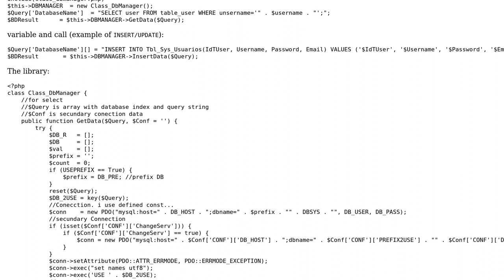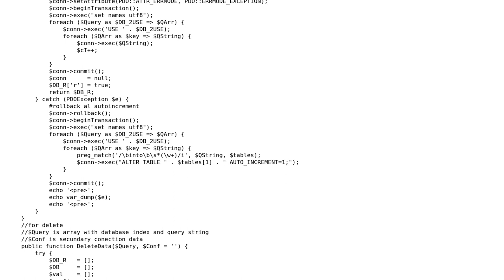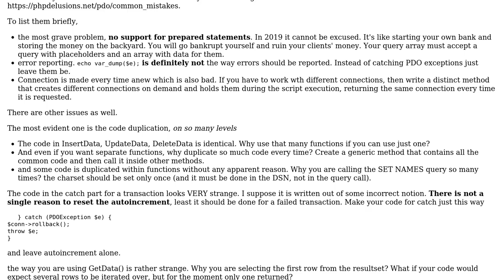Code Review: PDO library to handle MySQL queries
With thanks & praise to God, and with thanks to the many people who have made this project possible! | Content (except music & images) licensed under CC BY-SA | Music | Images & others | With thanks to user Your Common Sense user walter nunez and the Stack Exchange Network Trademarks are property of their respective owners. You are responsible for your own actions.